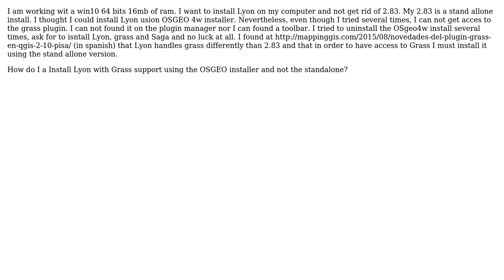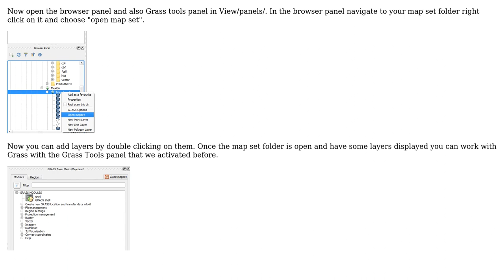GIS: Installing QGIS with GRASS access?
With thanks & praise to God, and with thanks to the many people who have made this project possible! | Content (except music & images) licensed under CC BY-SA | Music | Images & others | With thanks to user PolyGeo user Gerardo Jimenez and the Stack Exchange Network Trademarks are property of their respective owners. You are responsible for your own actions.